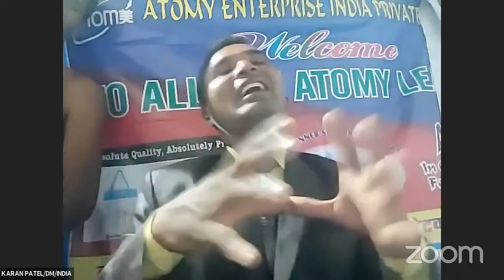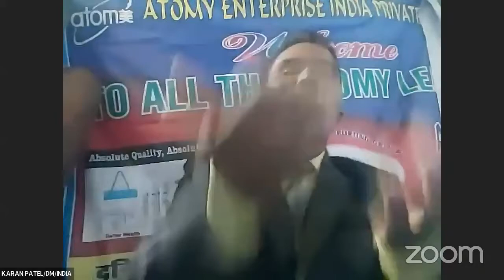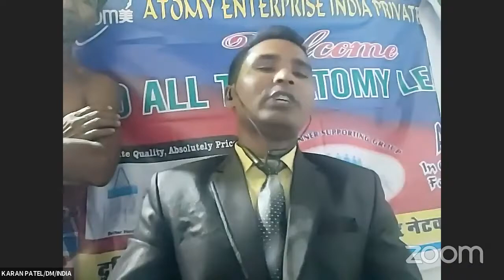Garjana Sapno Ki Udaan Ep 05 DM करन पटेल की पानी पूरी बेचने से डायमंड मास्टर बनने तक का सफर